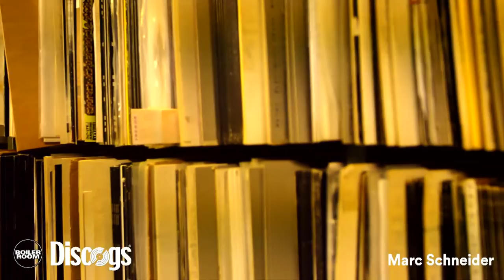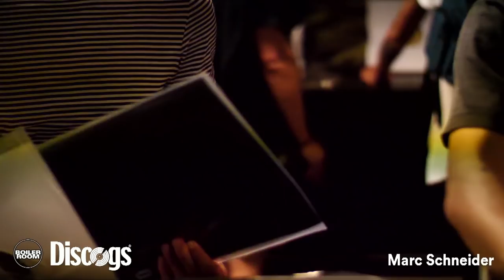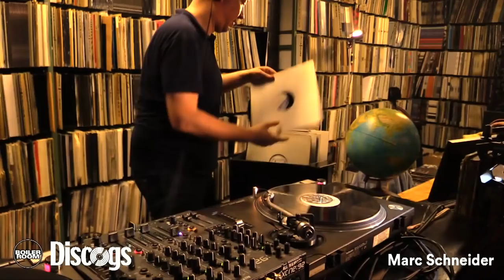Marc Schneider Boiler Room Berlin DJ Set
► Marc Schneider DJ Set live from Spacehall Records in Berlin as part of our From the Counter series with Discogs